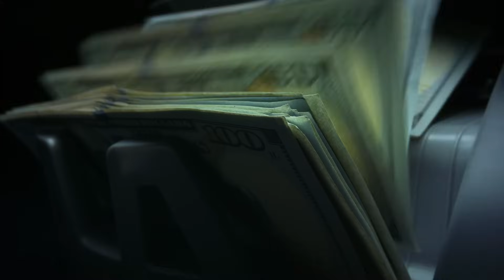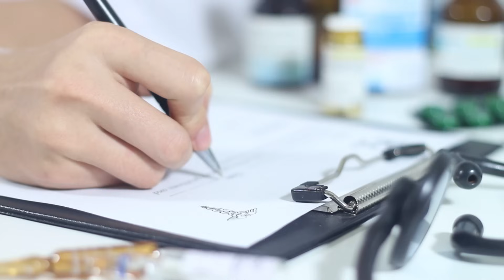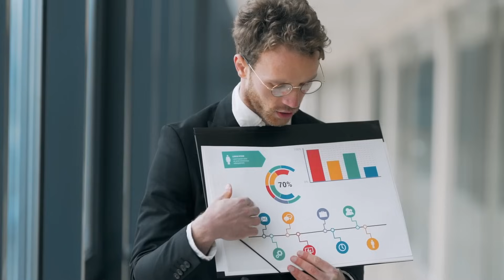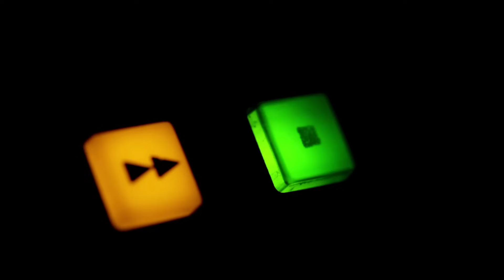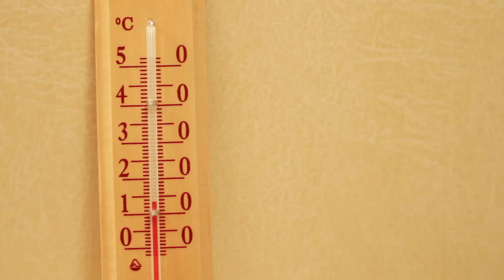LE THREAD HORREUR LE PLUS TERRIFIANT...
Aujourd'hui le thread horreur le plus terrifiant que j'ai pu raconter sur la chaîne

🤞 Si tu kiffes vraiment trop mes Thread Horreur, tu peux faire partie de l'élite:

00:00 INTRO